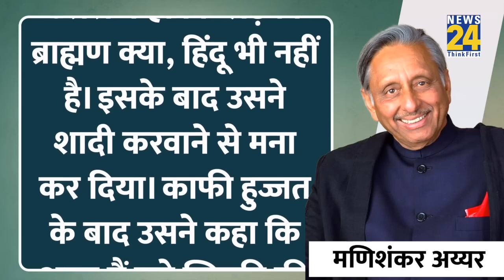Rajiv Gandhi का दोस्त। Narendra Modi का दुश्मन। Mani Shankar Aiyar की अनसुनी कहानियां। Suneet Aiyar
Mani Shankar Aiyar Ansuni Kahani | Mani Shankar Aiyar Ansuni Kahani News24  | Mani Shankar Aiyar In Pakistan | PM Modi | Rajiv Gandhi | Congress | BJP | Mani Shankar Aiyar Biography

दून स्कूल में पढ़ाई के दौरान से ही मणिशंकर अय्यर और राजीव गांधी में दोस्ती प्रगाढ़ होने लगी। हालांकि, अय्यर राजीव के सीनियर थे, लेकिन दोनों के बीच बॉन्डिंग अच्छी थी। दून में पढ़ाई करने के बाद अय्यर दिल्ली पहुंचे, जहां उन्होंने सेंट स्टीफेंस कॉलेज से बीए किया। इस दौरान भी वह राजीव गांधी के संपर्क में रहे। DU से पढ़ाई पूरी करने के बाद मणिशंकर लंदन की प्रसिद्ध कैंब्रिज यूनिवर्सिटी पहुंचे। पढ़ाई के दौरान ही उन्हें सियासत का चस्का लग गया। मार्क्सवादी आंदोलन के संपर्क में आने के बाद उन्होंने चुनाव लड़ने का फैसला लिया। अय्यर ने छात्रसंघ के अध्यक्ष के लिए चुनाव लड़ा, लेकिन उन्हें हार का सामना करना पड़ा। इस चुनाव में उनके दोस्त राजीव गांधी ने पूरी मदद की थी। वक्त बीतता रहा, लेकिन राजीव-अय्यर की दोस्ती जस की तस रही। ये दोस्ती उस समय और भी प्रगाढ़ हो गई, जब राजीव गांधी देश के प्रधानमंत्री बने। 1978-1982 के बीच पाकिस्तान में भारतीय दूतावास में सेवाएं देने वाले मणिशंक अय्यर को 1985 में राजीव गांधी ने भारत बुला लिया और उन्हें सूचना विभाग में जॉइंट सेक्रेटरी बना दिया। चार साल तक अय्यर इस पद पर रहे। इस दौरान वे अपने दोस्त और प्रधानमंत्री राजीव गांधी का भाषण लिखा करते। इस दौरान अय्यर ने राजीव गांधी के लिए तकरीबन 1000 भाषण लिखे।

युवा मणि शंकर अय्यर लंदन में इंडिया हाउस में भारतीय सिविल सर्विसेज़ की परीक्षा दे रहे थे। वही इंडिया हाउस जो आजादी के पहले लंदन में समाजवादी विचारधारा के नेताओं और छात्रों का गढ़ हुआ करता था। मणिशंकर अय्यर ने एग्जाम दिया। नतीजे आए तो मणिशंकर अय्यर मेरिट में 7वें पर थे। लेकिन नतीजे आने के बाद उन्हें अपनी नियुक्ति का इंतजार था। तीन महीने बाद UPSC की तरफ से अय्यर को एक खत आया, जिसमें उनके सिलेक्शन को कैंसिल करने की बात लिखी थी।

1991 में 1.61 लाख वोटों से चुनाव जीतकर पहली बार सांसद बनने वाले मणिशंकर अय्यर का चार लोकसभा चुनावों में हार का मुंह भी देखना पड़ा है। 1991 और 1999 के चुनाव में जीत के अलावा उन्हें 1996, 1998, 2009 और 2014 लोकसभा चुनाव में हार सा मुंह देखना पड़ा। मनमोहन सिंह की पहली सरकार में अय्यर कैबिनेट मंत्री रहे। 2004 से 2006 के बीच पंचायतीराज, 2006-08 के बीच पेट्रोलियम और 2008-09 के बीच खेल मंत्री रहे। वहीं यूपीए-2 के दौरान उन्हें नॉर्थ-ईस्ट डेवलपमेंट मिनिस्ट्री सौंपी गई।

10 अप्रैल 1941 को लाहौर के लक्ष्मी मेंशन में जन्मे मणिशंकर अय्यर के पिता वैद्यनाथ शंकर अय्यर तमिलनाडु के तंजौर के रहने वाले थे। लेकिन एंटी ब्राह्मण मूवमेंट की वजह से उन्हें तमिलनाडु छोड़ना पड़ा था। दरअसल, 1916 में तमिलनाडु में बनी जस्टिस पार्टी के टीएम नायर और रामास्वामी पेरियार ने राज्य में एंटी ब्राह्मण मूवमेंट की शुरुआत की। उनके आंदोलन का लक्ष्य नौकरियों में ब्राह्मणों के एकाधिकार को समापत् कर था। मणिशंकर के पिता वैद्यनाथ चार्टेड अकाउटेंट की पढ़ाई कर चुके थे, लेकिन आंदोलन की वजह से उन्हें नौकरी नहीं मिल रही थी। एक दिन गुस्से में वह तंजोर रेलवे स्टेशन पहुंचे, जहां सामने खड़ी ट्रेन में बैठ गए और चलते गए। ट्रेन का आखिरी स्टेशन लाहौर था।

Producer - Rajat Jai Tripathi